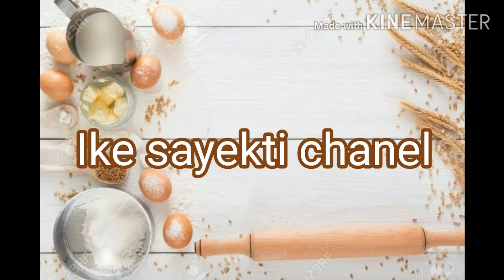Resep bolu pop ice kukus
Assalamualaikum semua..
Di video saya kali ini akan bikin Resep bolu pop ice satu telur..
Bikinya sangat mudah ya.. Irit pake 1 telur sj..
Tanpa mixser tanpa oven,bolu kukus pop ice
Bolu kukus pop ice takaran sendok

Bahan:
5 sdm tepung terigu(pro sedang)
2 sdm gula putih
2 sdm minyak goreng
1 btr telur
1/2 sdt ovalet
Vanili
1 sct susu putih
1 sct pop ice(rasa sesuai selera)
Pewarna makana

Selamat mencoba bunda semua
Biar tidak ketnggal resep"dari kami
Trimakasih udah nonton

MATUR SUWUN